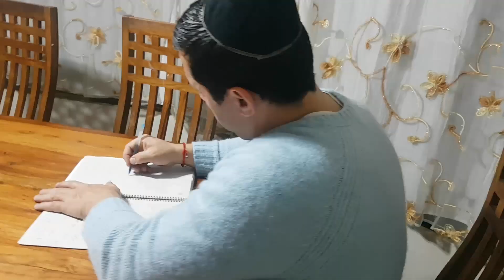וְאָהַבְתָּ לְרֵעֲךָ כָּמוֹךָ, אייל יהודה שריד, שיעור 10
מצוות עשה, ולדעת התנאי רבי עקיבא: וְאָהַבְתָּ לְרֵעֲךָ כָּמוֹךָ הוא גם מושג יסוד.
מקורה של המצווה הוא בספר ויקרא : "לֹא-תִקֹּם וְלֹא-תִטֹּר אֶת-בְּנֵי עַמֶּךָ, וְאָהַבְתָּ לְרֵעֲךָ כָּמוֹךָ, אֲנִי ה'".